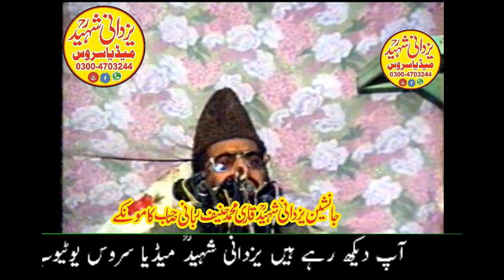Rabbani's first video statement on the thought of the Hereafter|Qari Haneef Rabbani 1999|03004703244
On the you tube channel of yazdani shaheed media service'Every statement of the life of yazdani shaheed can be found.
    Rabbani's first video statement on the thought of the Hereafter|Qari Haneef Rabbani 1999|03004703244#HaneefRabbani_1999#Fikr_e_akhrat#qari_hanifrabbani_old1990_1991_1992_1993_1994_1995_1996_1997_1998_1999         topic: 1((Fazail_e_junta))
2((Sirat_un_nabi)) Daska
3: ((waqiya qarbala )) kamonki
4((Fikr •e•akhrat))Sailkot
5:((Shane quran))
6:((Islam aur matam))
7:((Sham_e_oliya))
8:((Sirat _un nabi :((khul qe azeem))Seaikhupura
10:((Khul qe azeem))Firoozwala
11:((kholq_e_azeem))Sailkot
12:((Kholq e azeem chunian                                                                                                  9:((khul qe azeem))Seaikhupura
10:((Khul qe azeem))Firoozwala
11:((kholq_e_azeem))Sailkot :((Kholq_e_azeem))Okara
13:((Kholq_e_azeem))Lahore
14:((Kholq_e_azeem))Chunian
15:((Touheed))
16:((Sham_e_sihaba))
17:((Sir at_un_nabi)) Daska
: 18:((Shan_e_quran))
19:((Shahad_e_hussain))
20:((Rehman k bandy))
21:((Fikry moot))
22:((Wafat un nabi))
23:((Uswa e hasnah))
24:((Mslk Ahlehadess))
25:((Serat e Ibraheem A/s))
26:((Lori Hazrat e sheema))
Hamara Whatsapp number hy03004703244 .